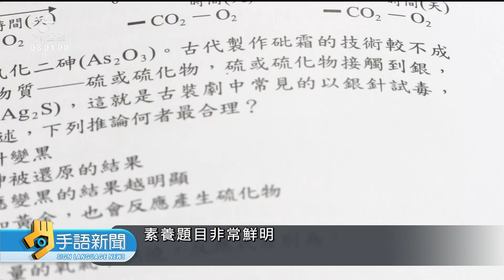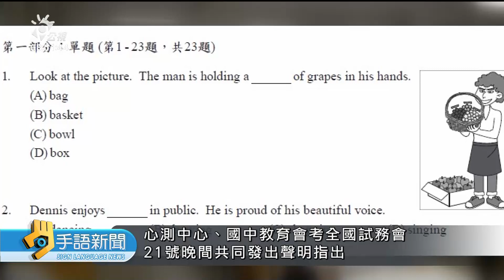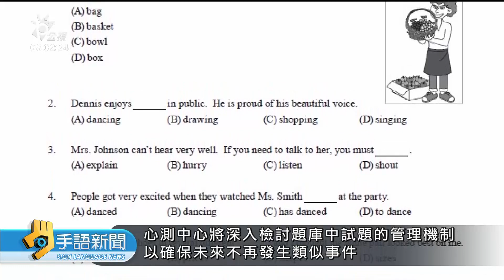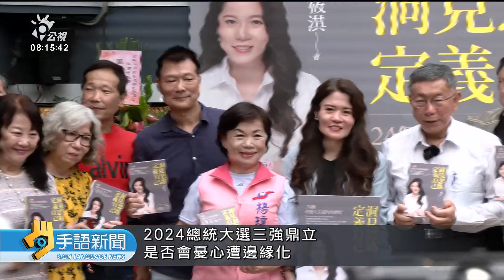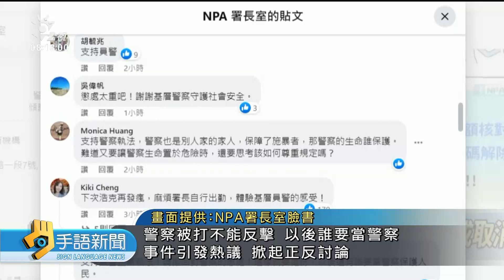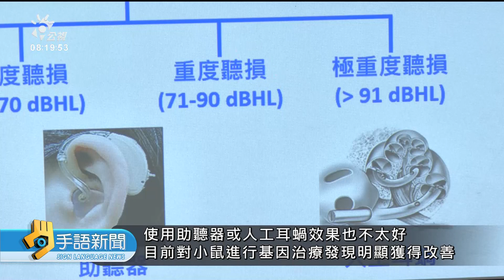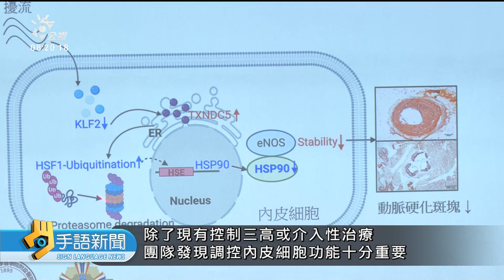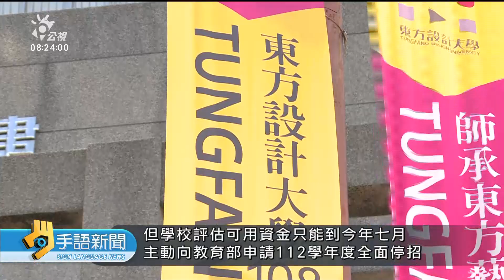20230522 公視手語新聞 完整版｜國中會考英文首題 與參考題本相同 宣布送分